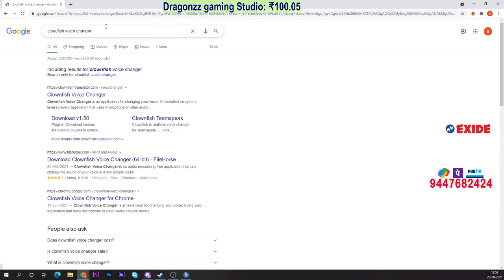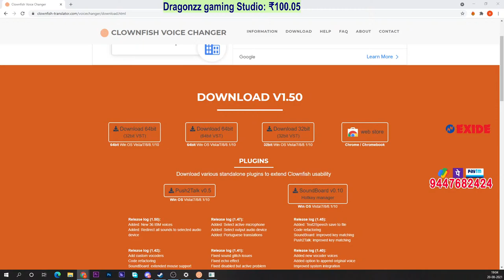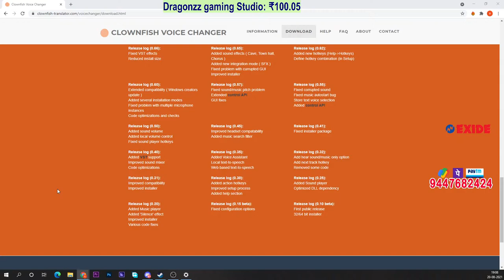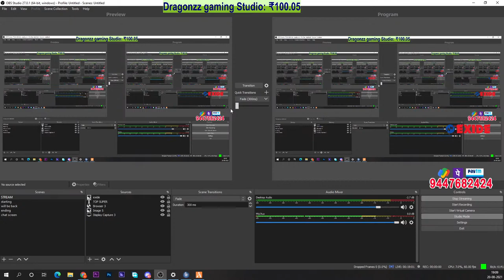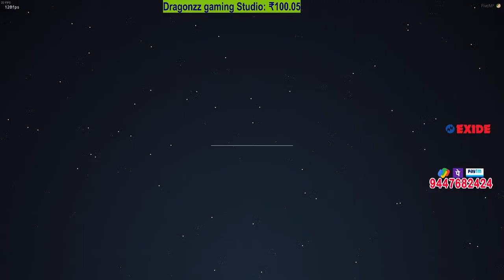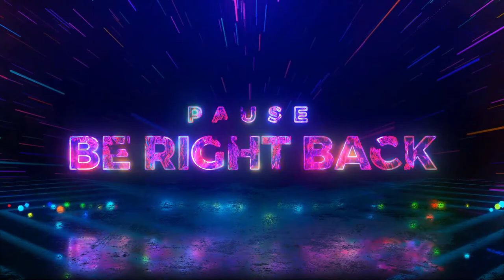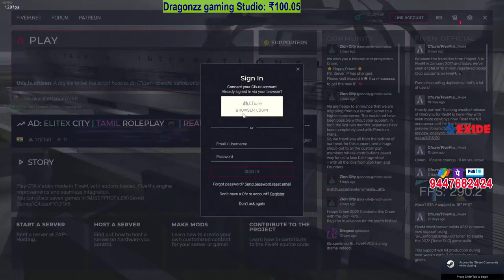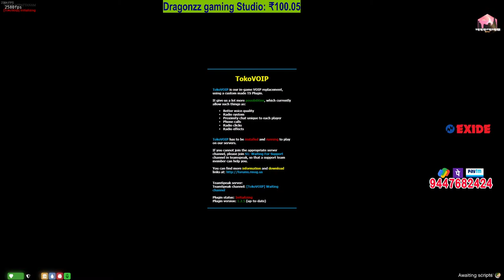KAVYA MADHAVAN LIVE TKRP | MEMBERSHIP 29/- [282]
Guild war nu talparyamullavar discord il moderatorsumaye contact cheyyuka.

► 🖥️PC Specs ◄

» CPU    : i9 9900k.
» MOBO   : AORUS Z390 PRO WIFI
» GPU    : GIGABYTE RTX 2070 SUPER GAIMING OC 8GB.
» RAM    : CORSIAR VENGENCE DDR4 RAM 32GB.
» SSD    : SAMSUNG 970 EVO NVME M.2 500GB.
» HDD    : WD 1 TB BLUE.
» COOLER : COOLE MASTER LIQUID COOLER 240ML.
» CABNET : ASUS TUF Gaming GT501 CASE.
» KEY    : GAMDIAS HERBEMES P1B RGB.
» MOUSE  : GAMDIAS HERBEMES P1B RGB.
» HEADSET: GAMDIAS  HEBE M1 RGB.
» MONITOR: DUAL MONITOR SETUP : AOC 24 INCH CURVED 144HZ.

COMMANDS(For everyone)
!discod
!pc
!pcsetup

Redeem Commands(All)

!redeem kitti (20 points)
!redeem thala (10 points)
!redeem oomfi (50 points)
!redeem tantha (10 points)
!redeem ikka (10 points)
!redeem vijay (10 points)
!redeem pani (30 points)

►NO Self-Promotion/Swearing
►Posting spoilers to new movies, video games, and/or books are not allowed.